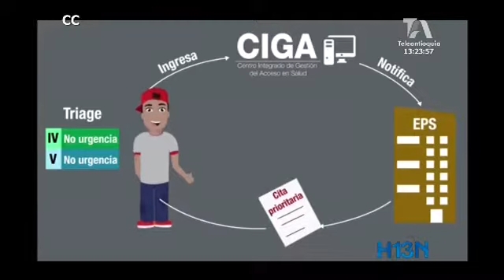Más de 77 mil citas de medicina general ha gestionado el CIGA de la Alcaldía de Medellín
Los servicios de urgencias de Medellin se han descongestionado gracias al sistema  CIGA, el Centro Integral de Gestión a la Atención en salud de la Alcaldía de Medellin, a través del cual se han gestionado más de 77 mil citas en los últimos seis meses. Con este sistema los usuarios son los principales beneficiados, sin embargo preocupa el  incumplimiento de citas que ya llega a un 30%, generando altos  costos y disminuyendo las oportunidades a pacientes  que requieren los servicios de  salud.

El sistema entró en operación el 16 de agosto de 2016 y desde allí, hasta el 31 de enero de este año, se gestionaron un total de 77.663 citas de medicina general. El sistema ha permitido una mayor y mejor atención a los usuarios, pues antes el 50% de los pacientes eran atendidos y el otro 50 devueltos de los centros de salud, cuando su consulta no era considerada como urgencia.

Pero hay una preocupación. 23.298 citas programadas a través del CIGA no han sido cumplidas, por eso hicieron  un llamado a la comunidad para usar de forma correcta los servicios.
CIGA articula a todos los actores del sistema de salud:   IPS, EPS y Secretaría de Salud, teniendo como prioridad la atención a los usuarios y pensando en su beneficio.